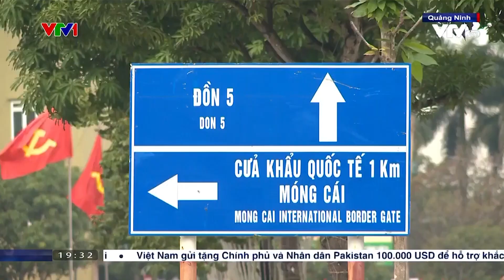Quảng Ninh đột phá hạ tầng để phát triển nhanh, bền vững | VTV4